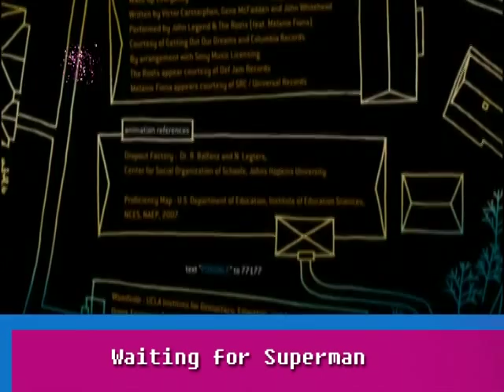Waiting for Superman Part 10